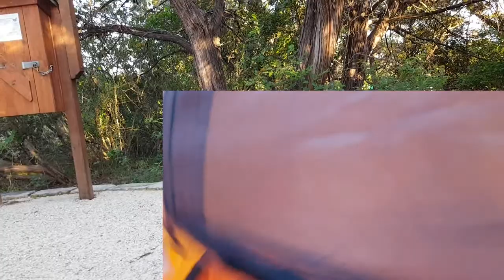Camping Shakedown Trip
Testing out the new camping gear at a campsite (Government Canyon Campsite) not too far from where I live...in preparation for my Colorado road trip in July.  I used the Eureka Apex 2XT 2 person tent, thermarest sleeping pad, 20L Quest Dry Bag Sack, OUTAD Portable Ultralight Heavy Duty Chair (i love this chair), Rover Tabei Compact Lightweight  Sleeping Bag, Ultra Bright LED Lantern.